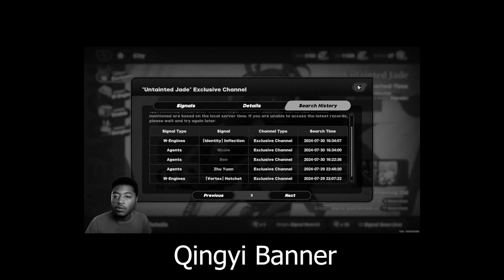Everyone Hated Me After This. | Caesar King Pulls | Zenless Zone Zero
The Shiny Golden Sign!